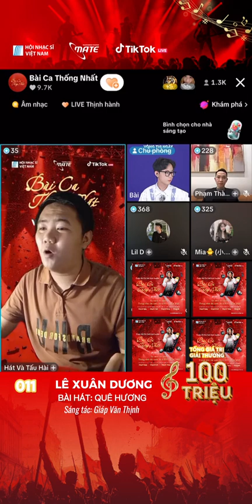Quê hương, phần dự thi của thí sinh Lê Xuân Dương - SBD 011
Bài hát : Quê hương
Nhạc : Giáp Văn Thạch
Thơ : Đỗ Trung Quân
"Hội Nhạc Sĩ VN Official" là kênh Youtube chính thức của Hội Nhạc Sĩ Việt Nam.
"Hội Nhạc Sĩ VN Official" Nơi giới thiệu và lưu giữ thông tin, dữ liệu âm nhạc của các thế hệ nhạc sĩ Việt Nam.
Hội Nhạc sĩ Việt Nam là tổ chức chính trị, xã hội, nghề nghiệp của những người hoạt động âm nhạc trong lĩnh vực sáng tác, lý luận, biểu diễn và đào tạo âm nhạc trong phạm vi toàn quốc Việt Nam và trong các quan hệ trao đổi về âm nhạc với các tổ chức âm nhạc quốc tế.
Chủ tịch Hội: Nhạc sĩ Đức Trịnh
Địa chỉ : số 51 Trần Hưng Đạo-Hà Nội
Hotline: